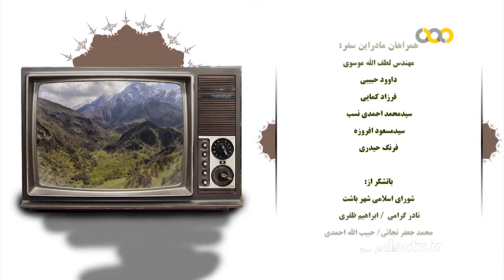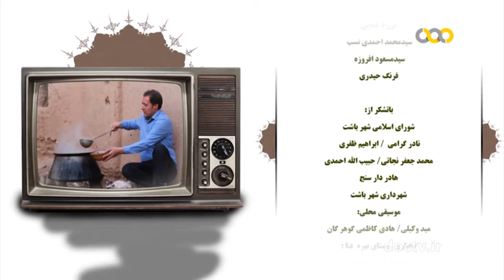شهرستان باشت استان کهگیلویه و بویراحمد ۴